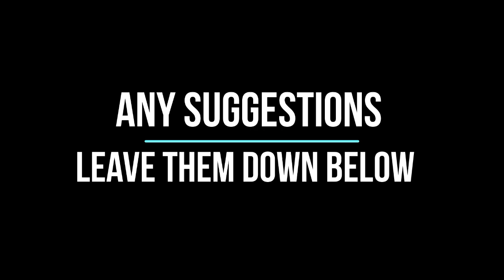How to Create Hulkbuster (Iron Man) in Super City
Character Creation Tutorial - Hulkbuster

Any character creation suggestions? Leave  them down below.